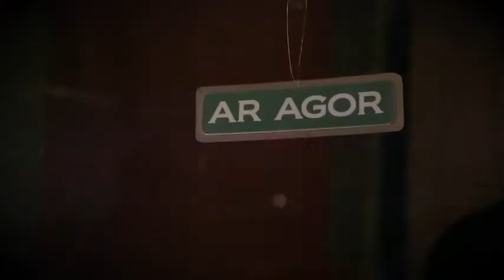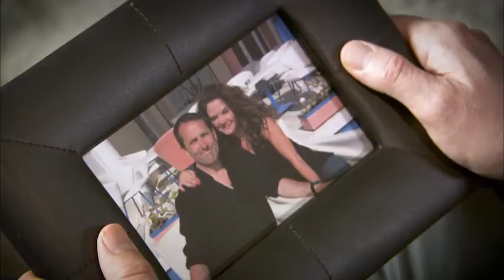Fideo Nadolig 2017 | Rownd a Rownd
Fideo Nadolig 2017 y gyfres ddrama Rownd a Rownd gyda ymddangosiad arbennig gan Uned Plant Bwrdd Iechyd Betsi Cadwaladr. Mae'r gân 'Nadolig Oer' gan Ifan Sion Davies yn cael ei pherfformio gan Elen Morgan (Llio).